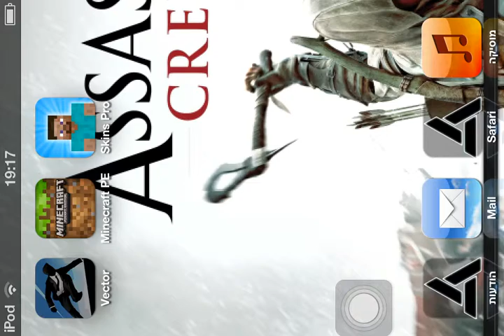Vector Game Level 1-1